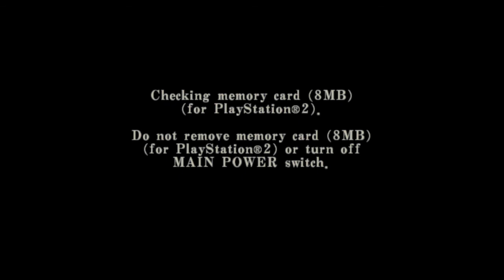Resident Evil code Veronica Wesker battle mode making it look easy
'RRRrrr... IT'S NOT EASY"

Stress free now.